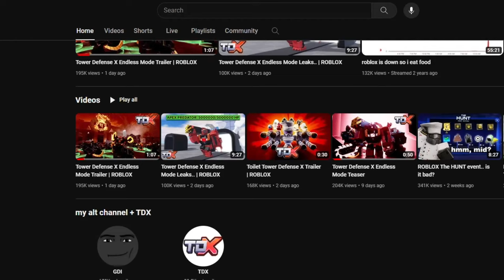Watching JOHN ROBLOX Until I Laugh - TDX Challenge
i did NOT eat my dog. i ATE the POPCORN.

合コン空中戦 - Hyadain, Yusuke Itagaki, Tomoyuki Otake
Stardust - Phoqus